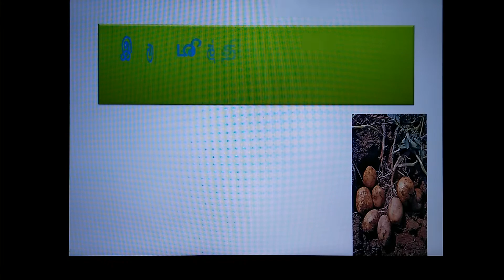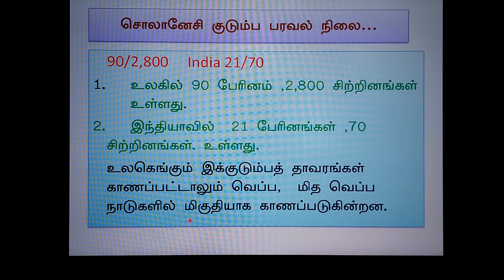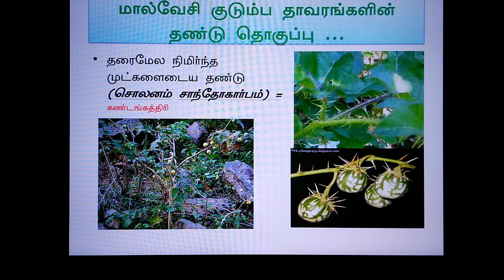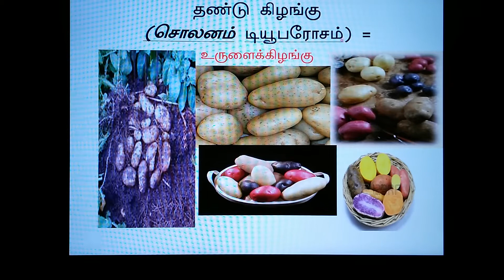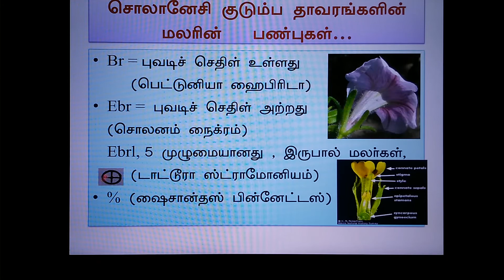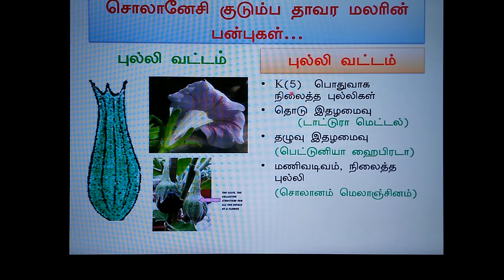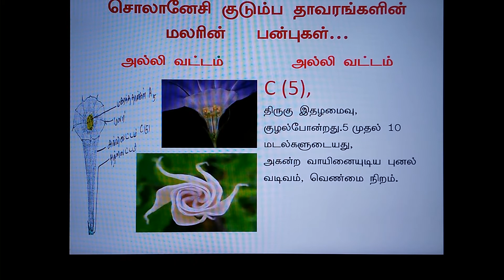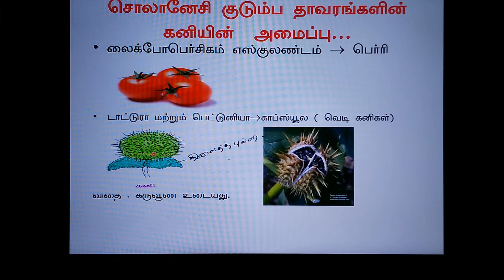Botany- solanaceae family general description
Solanaceae family Tamil medium